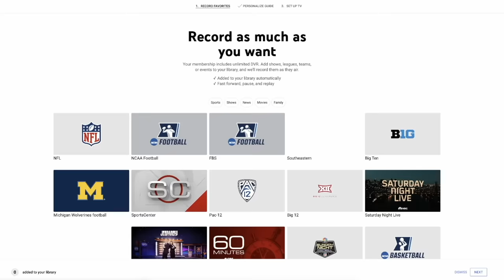The Hardest Hits of the 2024 NFL Preseason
New users only. Subscription may be canceled at any time, however you must be a paid subscriber for 3 months in order to receive the full $72 discount off paid membership. No partial refunds. Subscription automatically renews every month at retail price unless canceled. Terms apply.